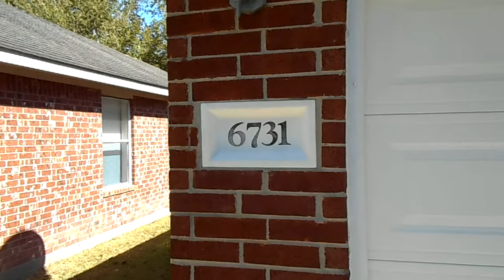Video Tour - 6731 Lozier, Houston, TX 77021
Wow!  Great 3 bedroom home built in 2004 in a terrific location - near Hermann Park, Med Center, Down Town and more.  Ceramic Tile Floors, Open living room, great kitchen with dining area, fenced backyard, 2 car garage and more.  Great Price - Call Today!